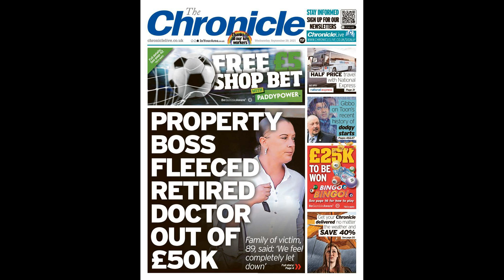Newcastle in talks to sign £135m Dembele 'on free transfer with five-year deal'